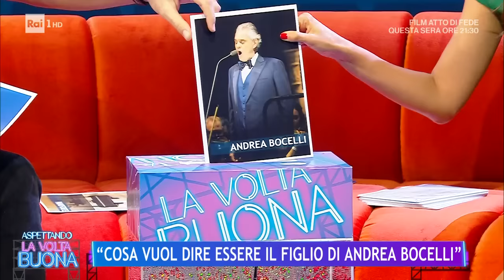"Matteo", nuovo album del figlio di Andrea Bocelli - La Volta Buona 25/10/2023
- A La Volta Buona ospite di Caterina Balivo, Matteo Bocelli, il figlio d'arte racconta del suo ultimo album, "Matteo", un album con ballate e brani scritte e composti interamente da lui, dove è riuscito a far emergere i suoi lati nascosti.